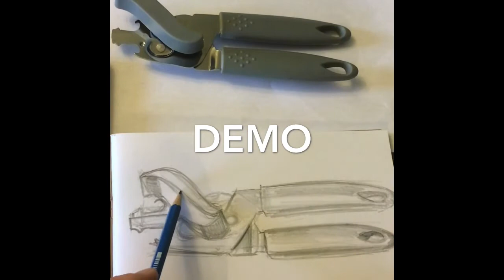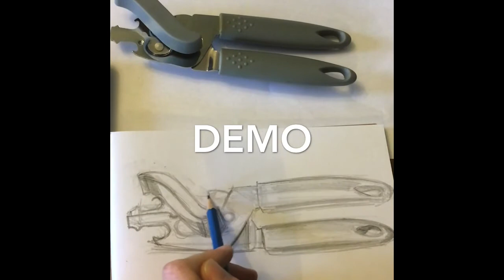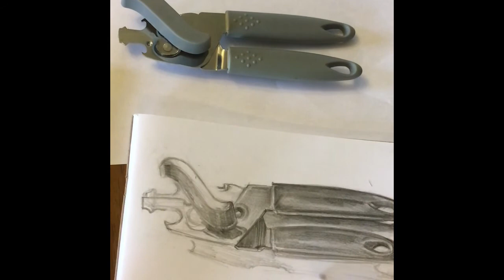Demo - Shaded Drawing - Can Opener